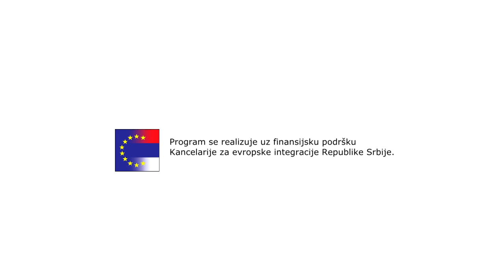Европа чека иза угла/Europe is around the corner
Пројекат финансира Канцеларија за европске интеграције Владе Републике Србије, а спроводи Ресурс центар Лесковац.
The project funded by the Office for European Integration of the Republic of Serbia, implemented by Resource Centre Leskovac.